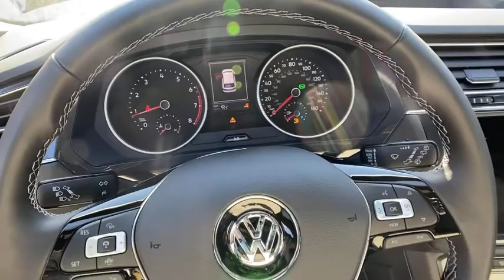2021 Volkswagen Tiguan Alpharetta, Roswell, Johns Creek, Marietta, Sandy Springs, GA MM058909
Platinum Gray Metallic New 2021 Volkswagen Tiguan available in Alpharetta, Georgia at Nalley VW of Alpharetta. Servicing the Roswell, Johns Creek, Marietta, Sandy Springs, GA area.
2021 Volkswagen Tiguan SE R-Line Black - Stock#: MM058909 - VIN#: 3VV3B7AX1MM058909

Recent Arrival! 2021 Volkswagen Tiguan Platinum Gray Metallic 2.0T SE R-Line Black FWD New for 2020 4 year / 50,000 mile limited warranty standard on most new 2020 VWs.23/29 City/Highway MPGCheck out Push Start @ for fast, simple, one click for all purchase. Contact our internet department for more information. This price includes all dealer fee's.